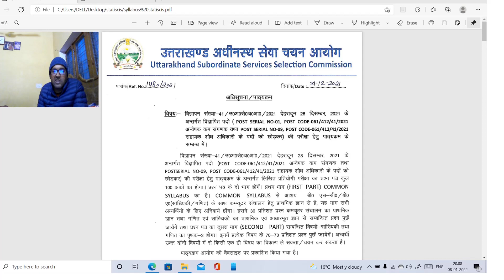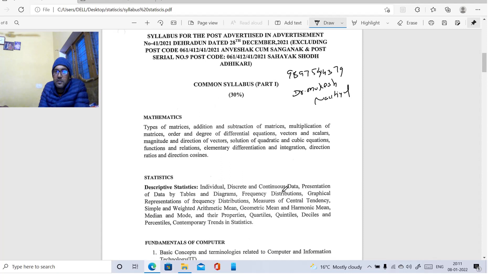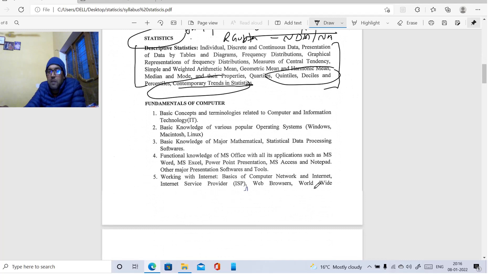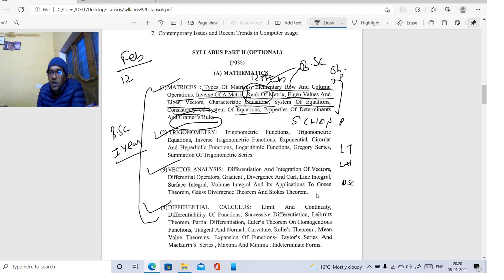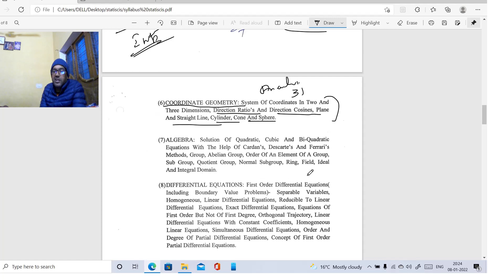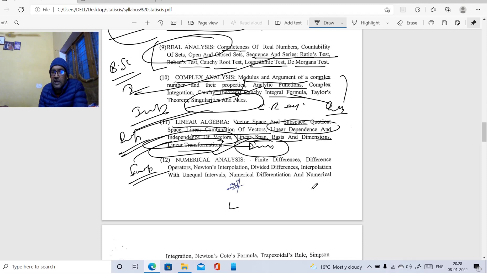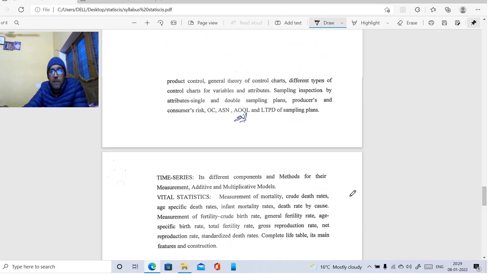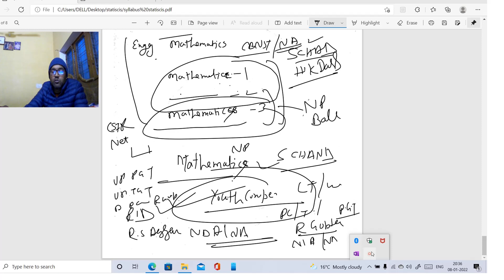अन्वेषक कम संगणक/ सांख्यिकी सहायक/सहायक सांख्यिकी अधिकारी परीक्षा की तैयारी कैसे करें/ सिलेबस सहित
उत्तराखंड अधीनस्थ सेवा चयन आयोग द्वारा सांख्यिकी सहायक सहायक सांख्यिकी अधिकारी तथा अन्वेषक कम संगणक पदों के चयन हेतु तथा इन परीक्षाओं में चयन के लिए कुछ महत्वपूर्ण बिंदुओं पर इस वीडियो में बात करी गई है कि हमे कौन-कौन सी बुक पाठ्यक्रम को पूरा करने में मदद कर सकती हैं तथा कौन से टॉपिक ज्यादा महत्वपूर्ण हैं किन टॉपिक को ज्यादा समय देना है और इन पदों के लिए किन-किन बुक से पढ़ना पड़ेगा यह विस्तार पूर्वक इस वीडियो में बताया गया है अगर आपको किसी भी प्रकार की कोई समस्या आती तो आप हमें कमेंट बॉक्स में कमेंट करके बताएं तथा साथ ही आप मुझे 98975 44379 पर संपर्क कर सकते हैं